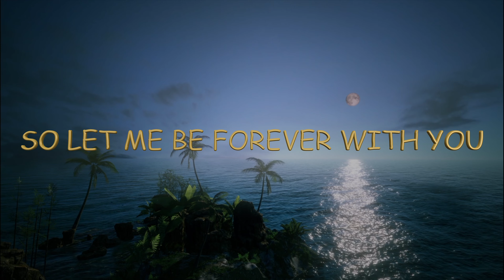If it is a Dream, Please don't Wake me up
I DON’T KNOW IF IT IS A DREAM
HAVING YOU BY MY SIDE
BUT I FEEL IT IS TRUE
SO LET ME BE FOREVER WITH YOU
AND IF IT IS A DREAM
PLEASE DON'T WAKE ME UP

    If it is a Dream, Please don't Wake me up my Love     💘🌹💖